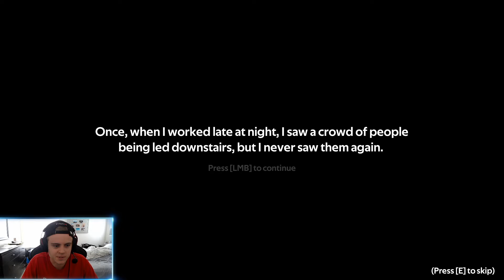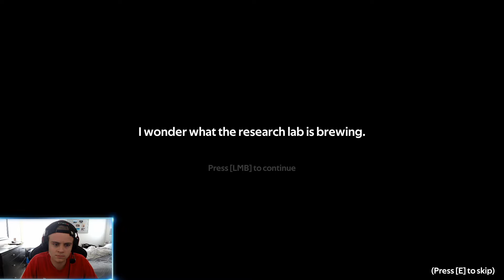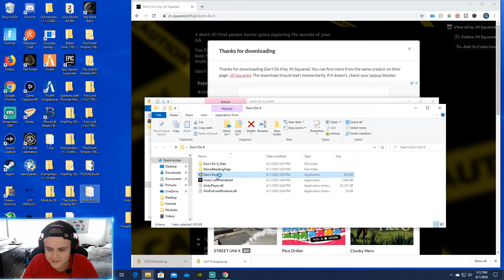DEMON DOG GOT ME! - Don't do it The Game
DEMON DOG GOT ME! - Don't Press it The Game

EQUIPMENT:
Elite Controller
Elite Controller 2

Song: You gotta be kidding me with this honestly - j^p^n

Song: Conceptualeyes - Koji